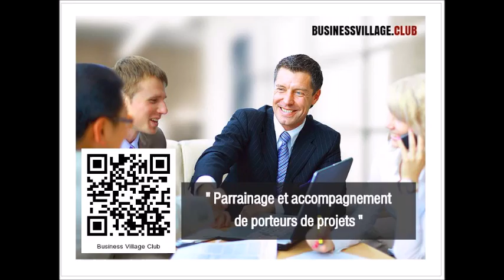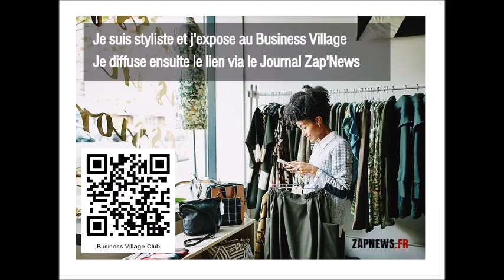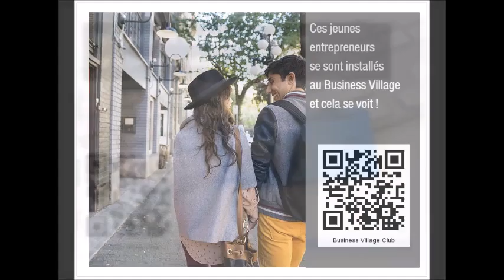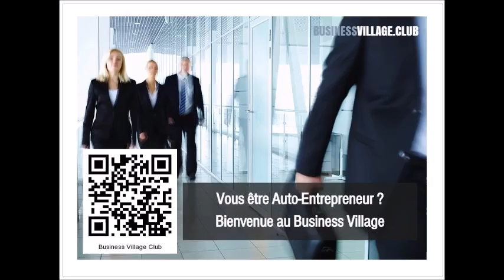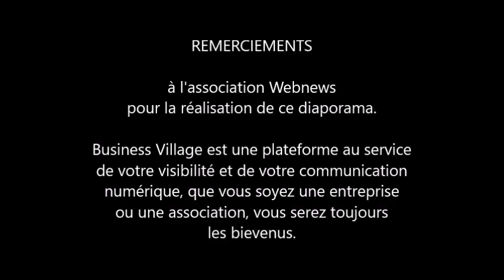Business Village Club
Cercle d'affaires, domiciliations et services